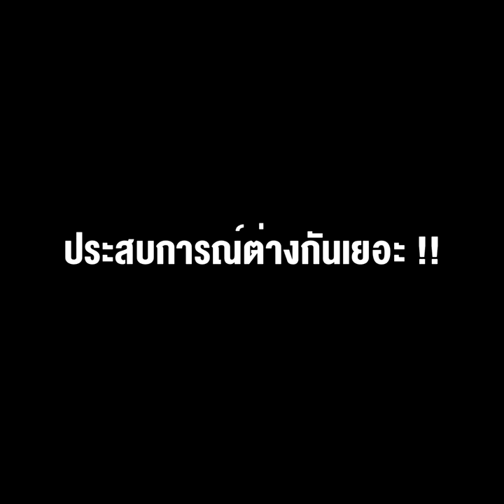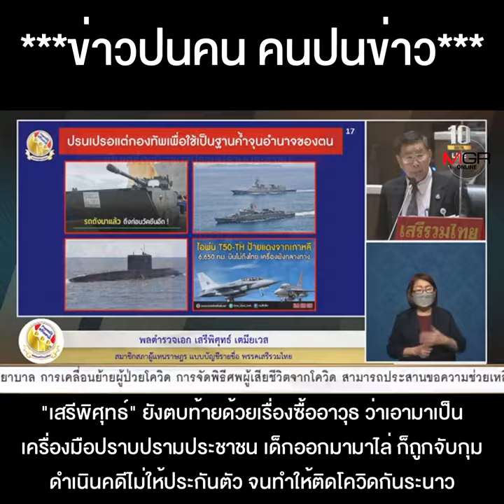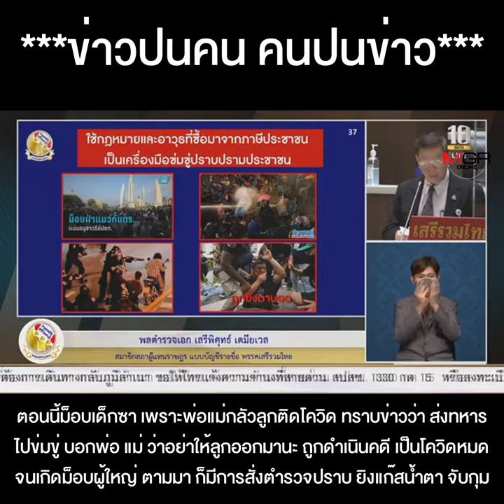ศึกน้ำลายของ “2ตู่” ท่านก็แค่ ผบ.ตร. แต่ผมนี่นายกฯ ประสบการณ์ต่างกันเยอะ !!